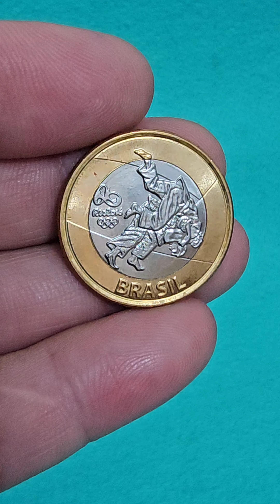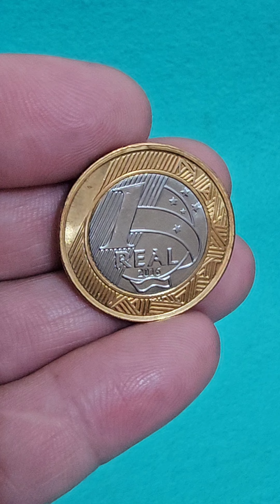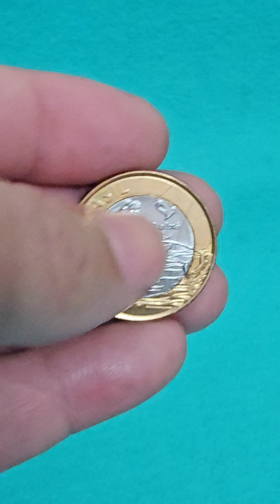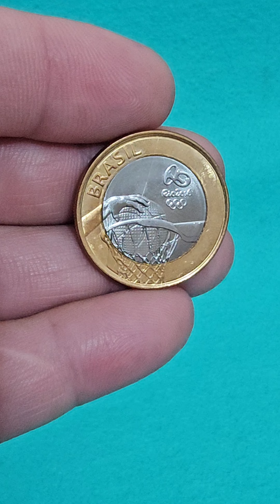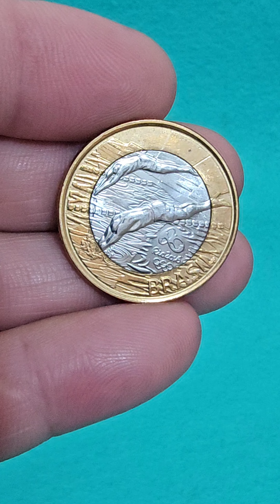VALOR ATUALIZADO 2024 - PARA AS MOEDAS DAS OLIMPÍADAS - 40 - 50 ANOS E DEMAIS COMEMORATIVAS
VÍDEO ( 3 ) DA SÉRIE DAS MOEDAS COMEMORATIVAS CIRCULANTE DO PLANO REAL.